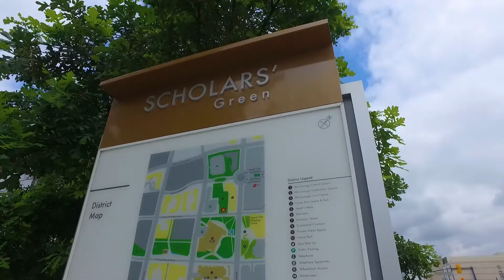Say Hello to Wesley at Daniels City Centre!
Say hello to an incredible community surrounded by walkable amenities in every direction. The Wesley Tower brings something for everyone from empty nesters to growing families.